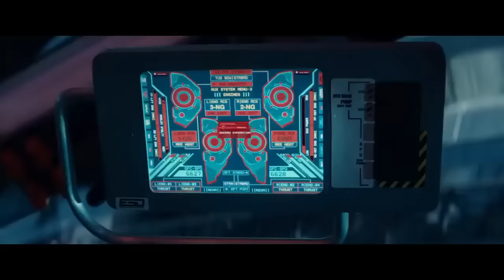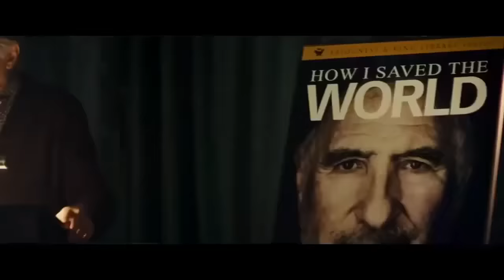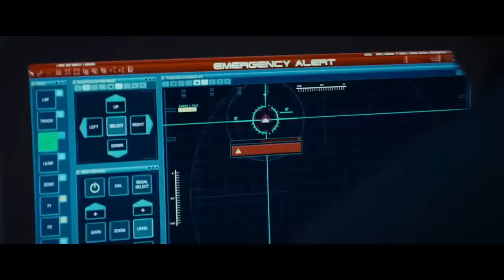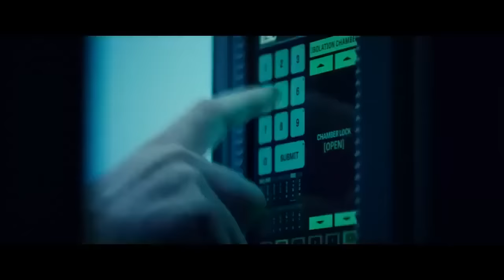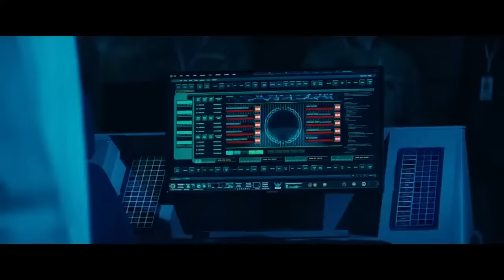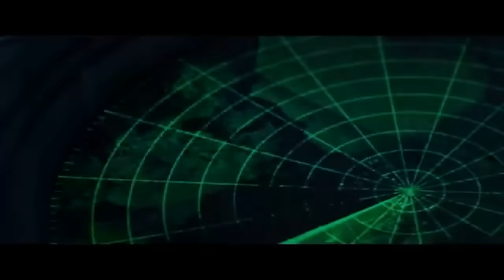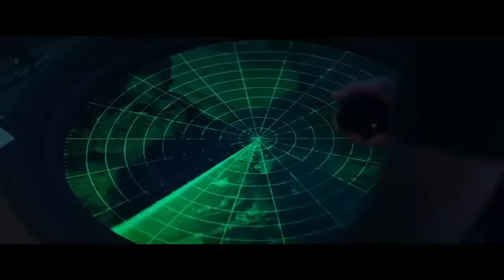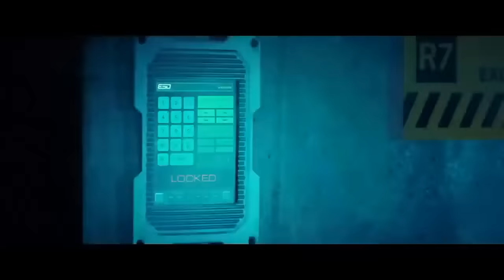Unstoppable : Best English Movie || Sci/fi Action Full Length In English Movie